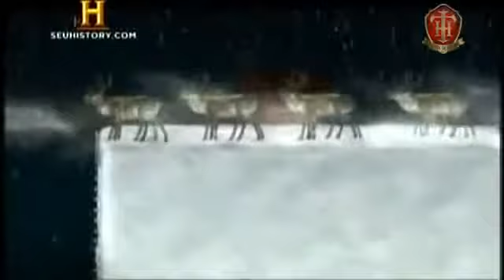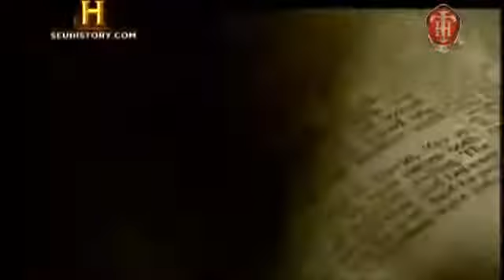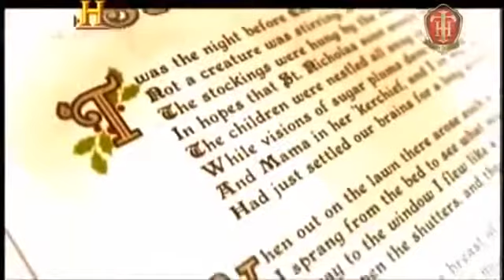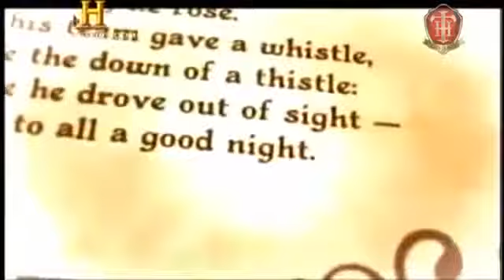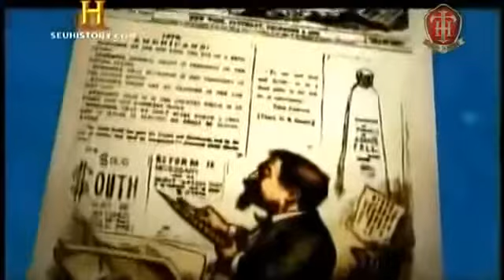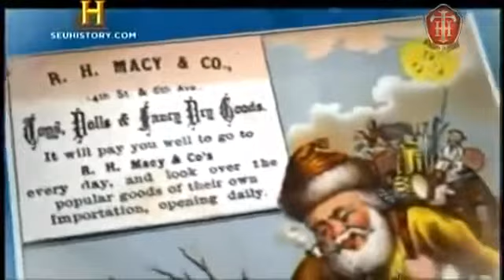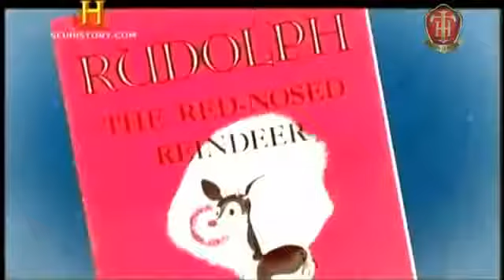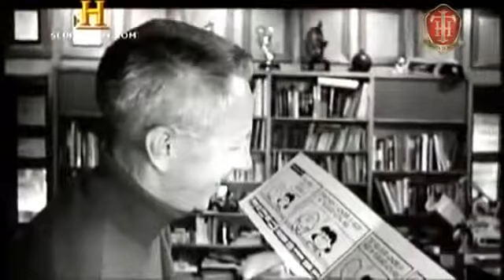A verdadeira História do Natal (Documentário)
GRUPO DE ESTUDOS NO FACEBOOK